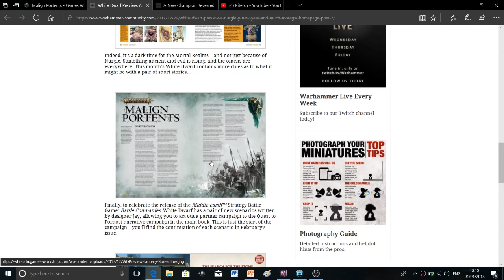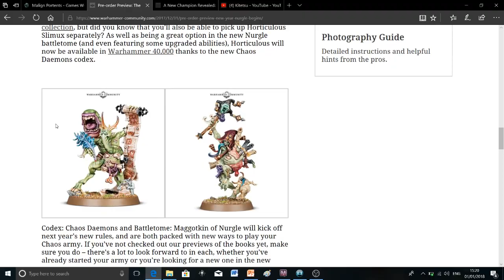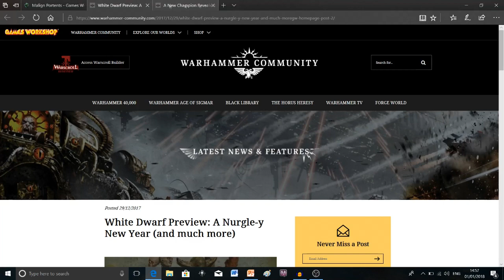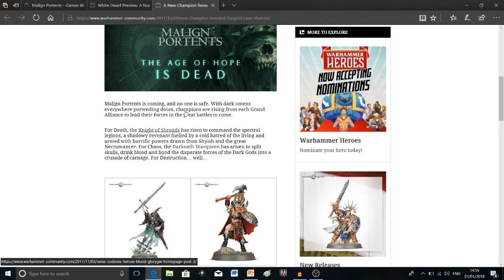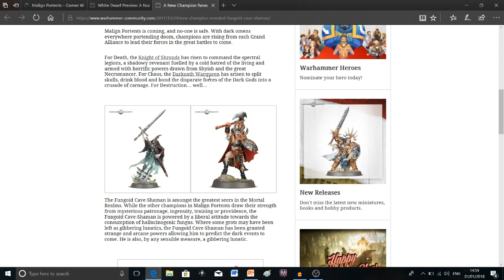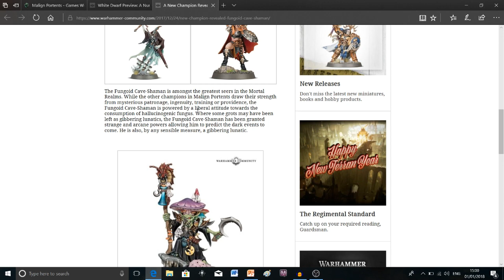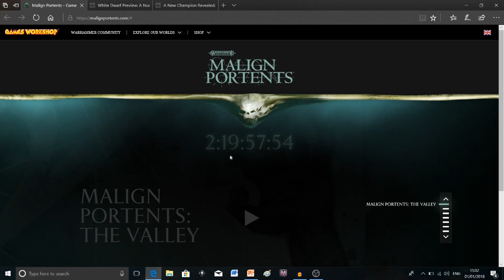MALIGN PORTENTS LEAK: White Dwarf Magazine: Warhammer Age of Sigmar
This is a new series for me based around Warhammer: Age of Sigmar.

In this video I continue my Warhammer Age of Sigmar Series. In this video I talk about the new maligned portents information that has come out. There has been a MASSIVE leak from a copy of next week’s White Dwarf Magazine which has leaked all of the prices and pre-order dates for the new Nurgle stuff as well as the two short stories about Maligned Portents. It isn’t quite the big reveal I was expecting but we still have 2 days until the count down ends on the maligned portents website. Hopefully that will tell us a lot more than the white dwarf magazine did. That being said, the short stories were really enjoyable and a good read. Especially the one about the Nurgle Daemons. I didn’t read out the stories word for word because I want to encourage people to actually go out and get the magazine still but I gave a pretty decent summary of what the stories were about and I give my opinion on them.
Let me know what you think about the new Maligned Portents short stories in the comments down below. Do you have any ideas on what Maligned Portents is all about?

(I’m about to start a pretty big career change and have been applying to it whilst making these videos so thanks for all your patience!) I’m still having a blast making these videos  and that is all thanks to you amazing people that support me. This video is mostly for people who are new to Age of Sigmar and want to know more about getting started. I personally love AoS and hope that making videos like these gets more people into the hobby. Just remember to respect other people’s opinions. Anyway, stay awesome :)

I am not endorsed by Games Workshop but they own the copyright to all of the characters, worlds, storyline and art mentioned on this channel 